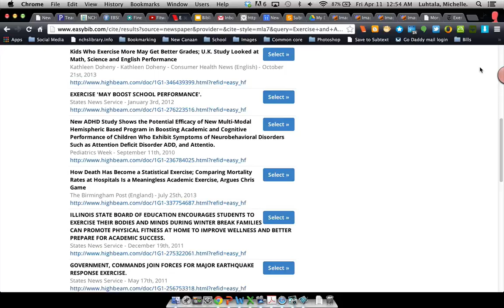Newsapper article earch in EasyBib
This is part of a tutorial